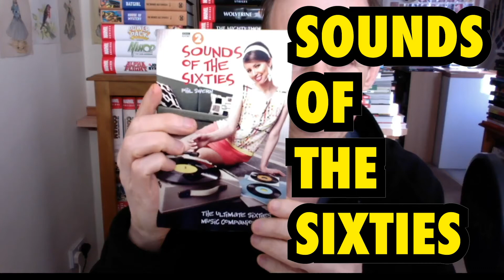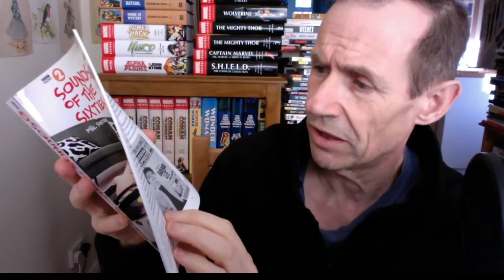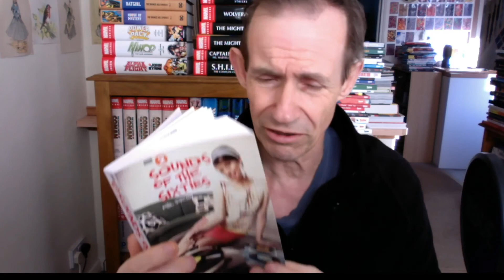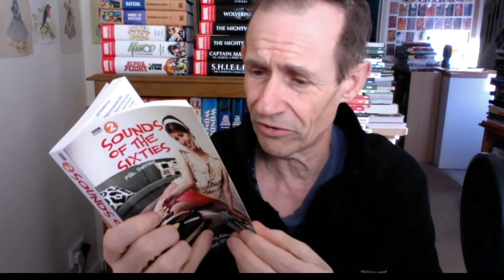Sounds of the Sixties by Phil Swern (BBC Radio 2) Music Reference Book Review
Sounds of the Sixties by Phil Swern (BBC Radio 2) Music Reference Book Review including Beatles, Rolling Stones, Kinks, Who and many others - a superb reference book on the 1960s